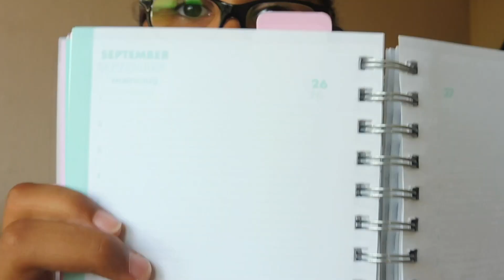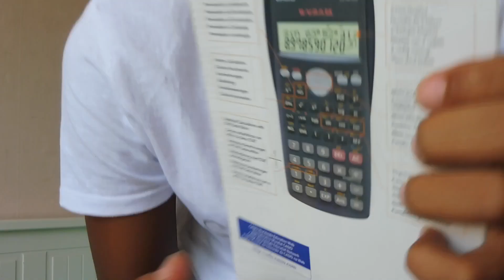BACK TO SCHOOL SHOPLOG 2018 | Das shaytje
hoi!

In Mijn Video Van Vandaag Zie Je mijn back 2 school shoplog

Kijk Snel Om Te Zien wat voor spullen ik heb gehaald voor het komende school jaar.

Doe Een Duimpje Omhoog Als Je Het Een Leuke Video Vindt. Klik Het Belletje Als Je de Eerste Wilt Zijn Die Een Update Krijgt Van Mijn Nieuwe Video's. Doen! :-)

Doei:-)

Shay

snap:Das_snap_shaytje
musical.ly:das_shaytje

''Back 2 school haul 2018 | Das shaytje''